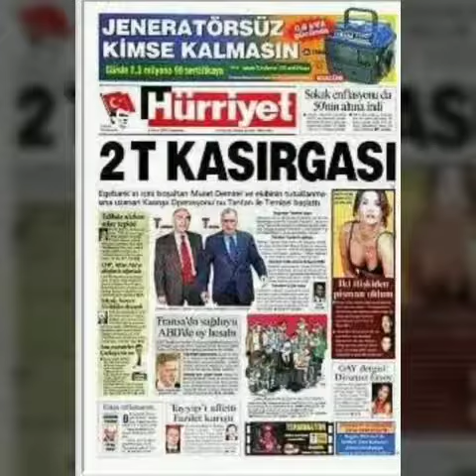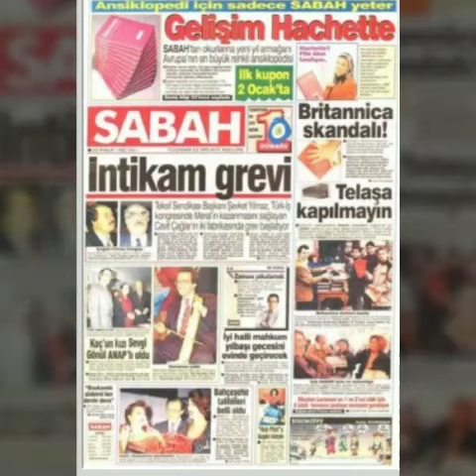gazetelerin 90li yıllardaki promasyon cilginligi kupon cılgınlıgı